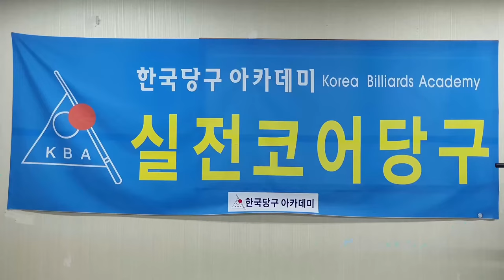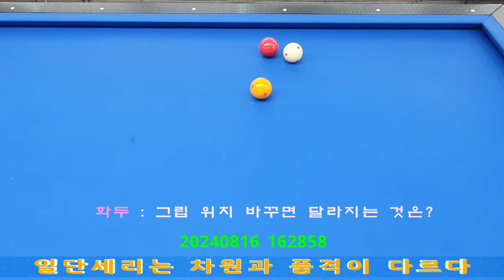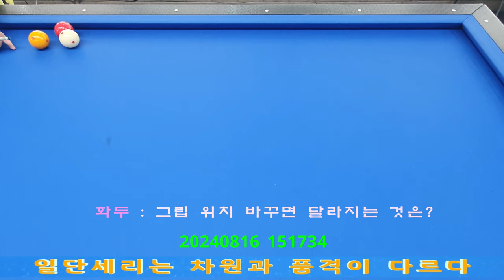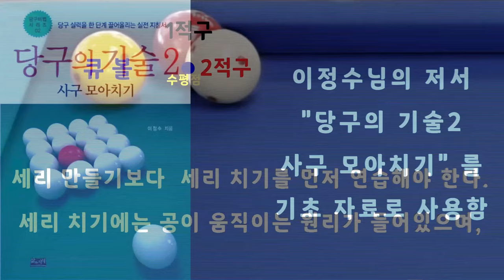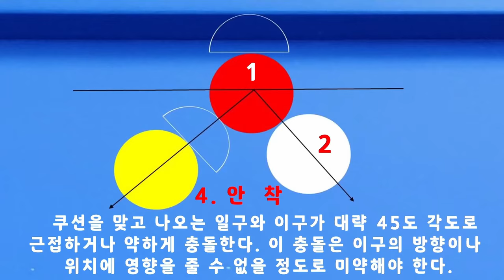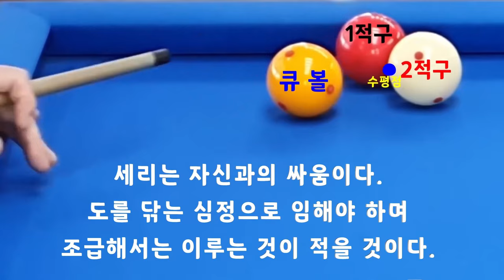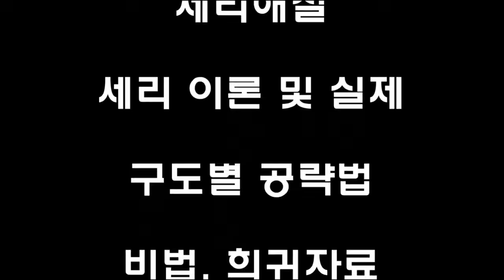[4869] 한국당구아카데미 // 그립 위치 바꾸면 달라지는 것은? / 세리(일단) : 3715(1415)일 / 16411(4352)시간_ 2024.08.16.